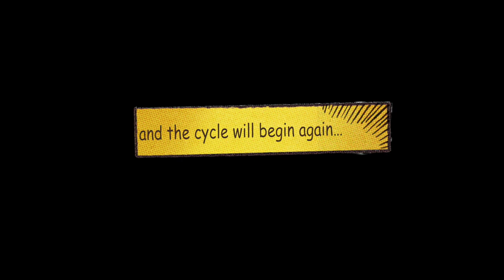They are growing up fast III - Button's the ideal baby and Dopey's a darling to ladies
I have to say Button is the ideal baby for our society nowadays, minimal maintenance ! Dopey is at the opposite end but he gets plenty of care on a cold afternoon !